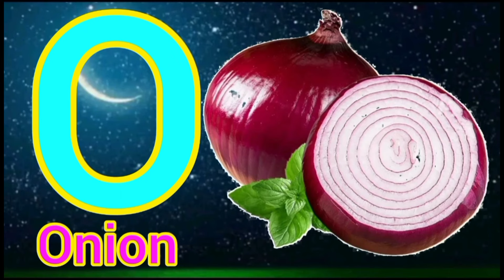ABC song | nursery rhymes | a for apple | phonics song | abc phonics song for toddlers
From ABC

Twinkle Twinkle Little Star + Wheels on the Bus and more Kids Songs and Nursery Rhymes -

abcd, abcde, a for apple b for ball c for cat, alphabet, phonic song, अ से अनार, Numbers Song - Learn to Count from 1 to 10 | Nursery Rhymes and Kids Songs

C Nursery Rhymes & Kids Songs

ABC kids